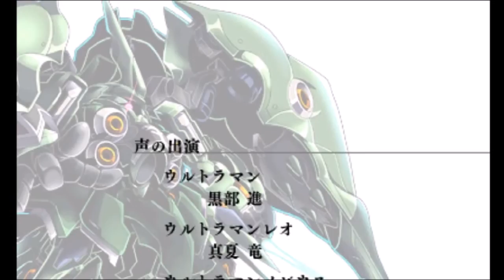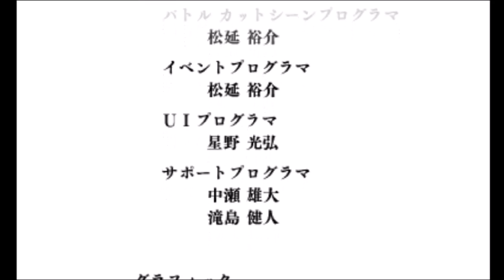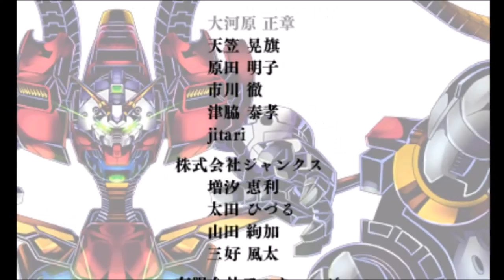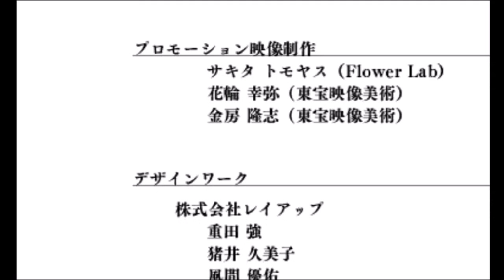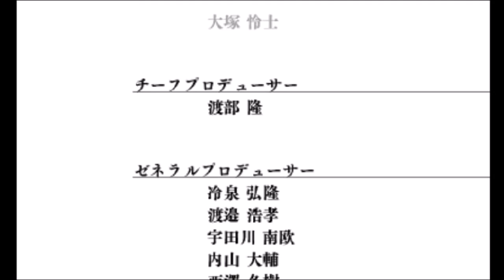【ロストヒーローズ２】その７３（最終回）：「真の決戦！光と闇」最終ラスボス・リジェス戦～エンディング